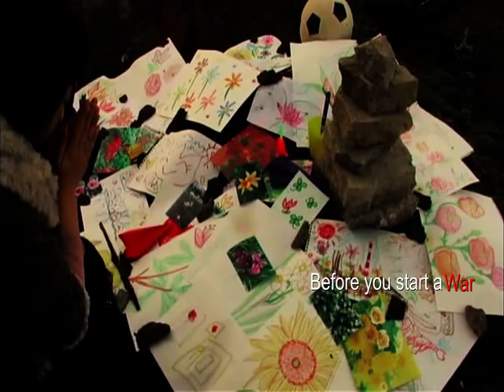H's F : An Angel With A Shotgun MV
This fanmade video is about the japanese drama Heaven's Flower : The Legend Of Arcana. I really love this drama, even if I have only seen the fourth episode. I'm exciting to see the end. :)
I hope you will like my video, and it makes you want to watch the drama !

Drama : Heaven's Flower